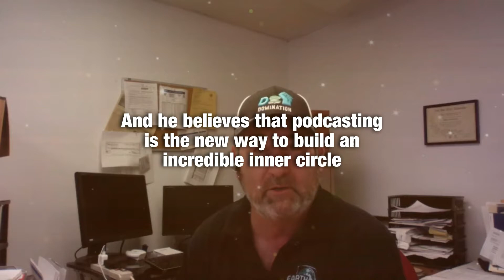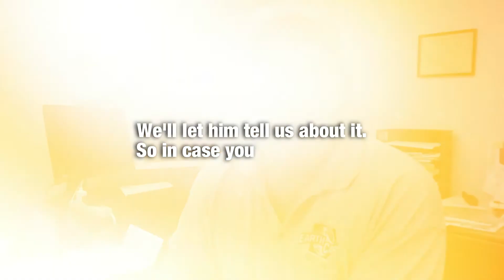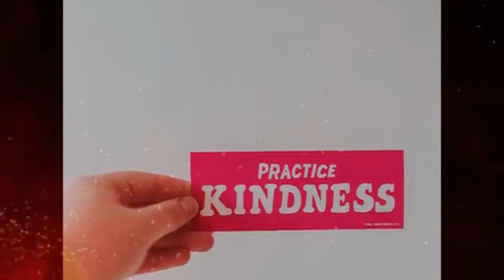Networking with Purpose with Steve Ramona and Kris Miller